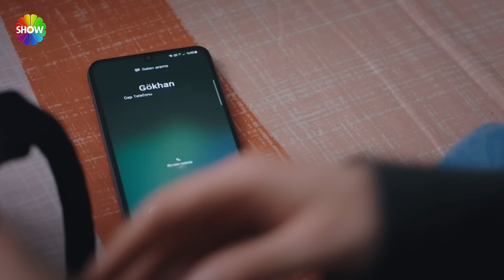Gökhan’dan Çimen’e Antalya sürprizi! | Kızılcık Şerbeti 51. Bölüm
Kızılcık Şerbeti 51. Bölümünde; Pembe’nin Fatih’e uygun gördüğü kız Görkem’dir. Görkem ve Fatih ilk görüşte birbirlerini beğenirler.
Nilay’ın eve dönüşü Mustafa’yı o kadar mutlu etmiş ki karısının etrafında pervane olmaktadır.
Kıvılcım ve Ömer’in yeniden başlayan ilişkileri tüm hızıyla devam etmekte, Kıvılcım’ın ailesi de buna destek vermektedir.
Abdullah kovide yakalanır ve evde karantinaya alınır.
Şirket avukatları sayesinde Umut tutuksuz yargılanmak üzere hapishaneden çıkar. Ancak özellikle Nursema’nın ailesine karşı kendini çok mahcup hissetmektedir. Çok gergin ve çok mutsuzdur.
Fatih ve Görkem’in görüştüğünü öğrenen Ömer, durumdan çok rahatsız olsa da yapabileceği bir şey yoktur.
Boşandıktan sonra anne evine dönen Doğa’nın Alev’in evinde kaldığı bir gün Kıvılcım’ın bulduğu bir test herkes için yeni bir dönemin sinyali gibidir.